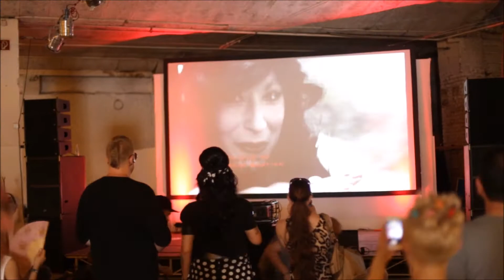Veedelsfilm 2015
Veedelsfilm 2014+15 das innovative Film-Festival für Filmemacher, Musiker, Fotografen und solche, die es werden möchten. Insgesamt 800 Teilnehmer und 4.000 Besucher